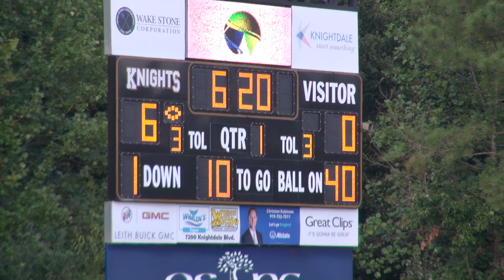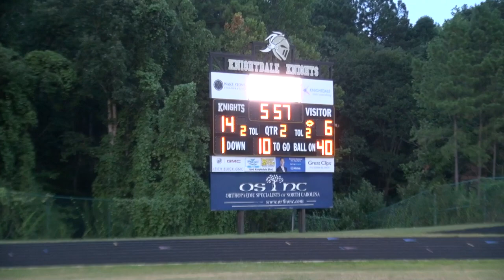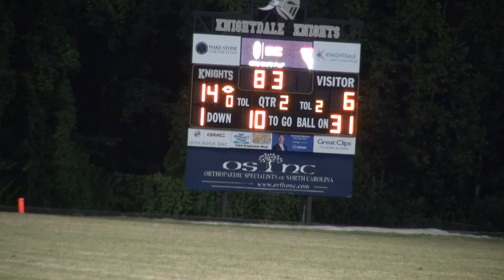Knightdale vs East Wake Football 2023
Best bash in years concludes with Knights preserving streak over Warriors